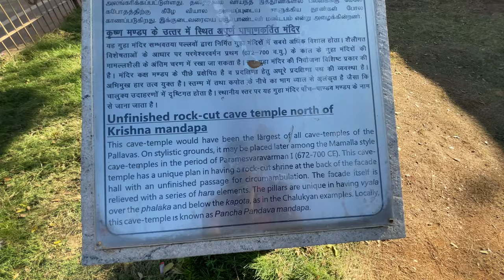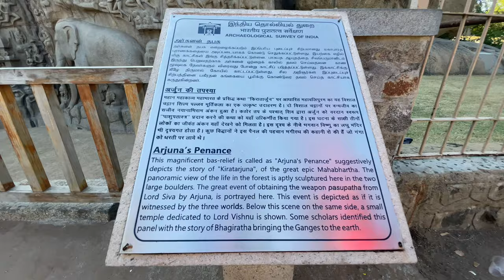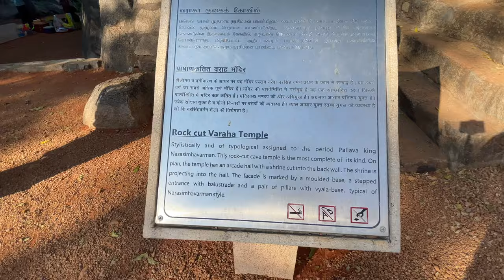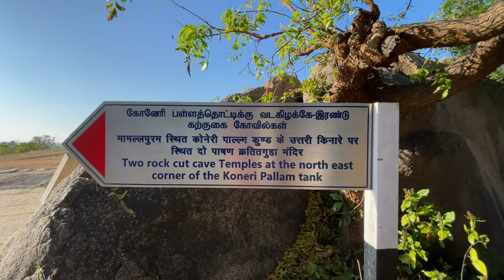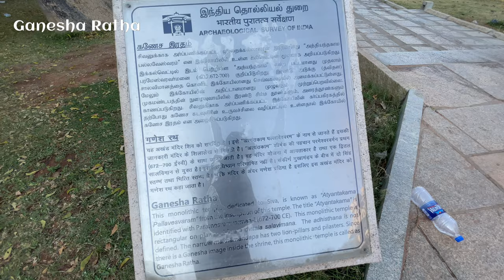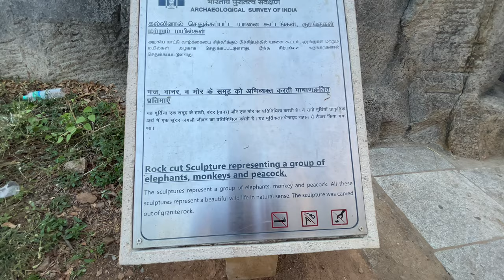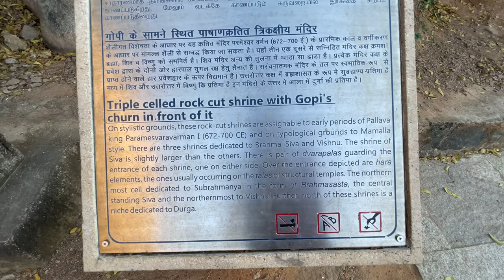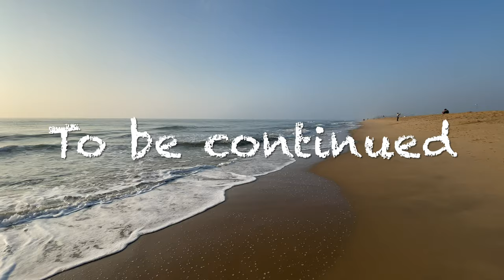Mahabalipuram vlog 1 | Group of Monuments a UNESCO World Heritage Site | Hotel Mahabs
Mahabalipuram vlog 1
Mahabalipuram, also known as Mamallapuram, is a town in Chengalpattu district in Tamil Nadu, best known for the UNESCO World Heritage Site of 7th- and 8th-century Hindu Group of Monuments at Mahabalipuram. It is one of the famous tourist sites in India.

It is a renowned representative city of our rich Indian culture and heritage. It is mainly a seaport, which lies 56 km from Chennai and 353 km from Bangalore. Mahabalipuram is a place that is famous for its temples and monuments, especially the very famous 8th century Shore Temple, Pancha Rathas, Arjuna’s Penance, Krishna’s Butterball, etc.

Hotel Mahabs